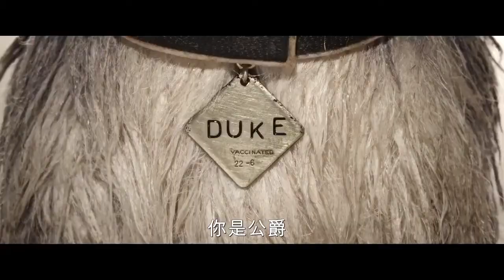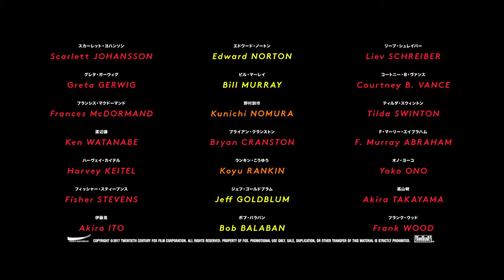中文字幕 犬之岛 原版预告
导演：韦斯·安德森 倾情打造
曾创造《了不起的狐狸爸爸》、《布达佩斯大饭店》、《月升王国》
充满奇幻冒险，温馨搞笑的寻找爱犬之旅